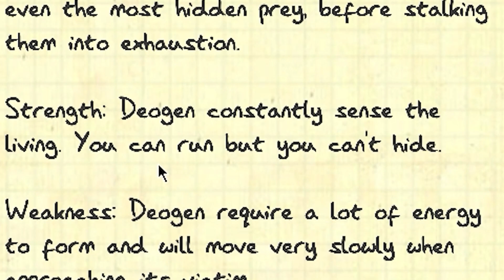We didn't stand a chance in Phasmophobia...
🟡 INSANTY DOESN'T STAND A CHANCE 🟡

We're back again, 3 idiots against 1 ghost. Last time I screamed at the top of my lungs and it was painful. This time it's a bit calmer and I'm more annoying so in theory, it'll be much better. We did some regular modes but then made a switch, we played on the hardest mode but with some tweaks to get the highest reward value we could. It's safe to say we almost never experienced the reward value because we never made it out alive.

This video was recorded and edited by me.